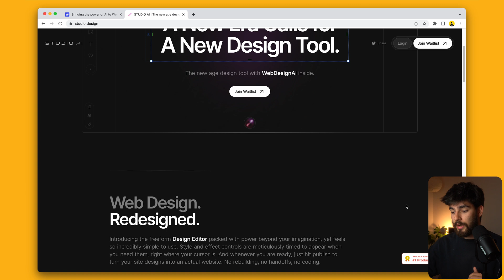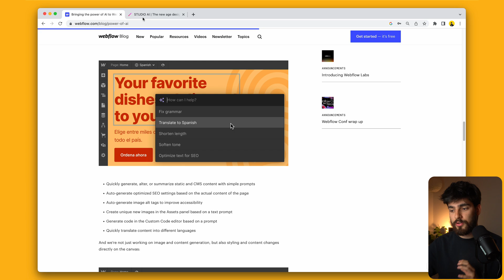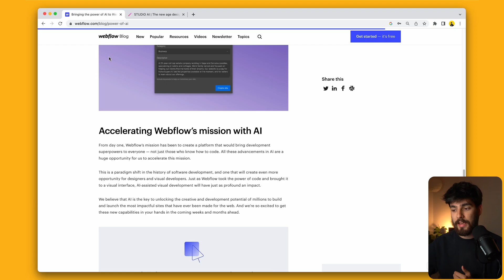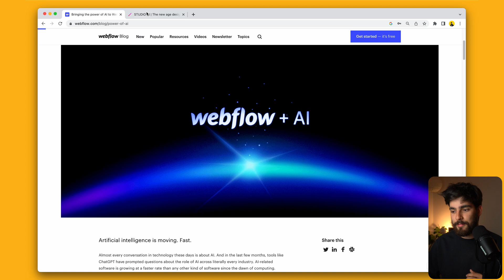Webflow AI and Studio AI: What It Means For You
Web Design is changing! Webflow has introduced Ai into its platform and will be expanding into this new territory soon. A lot of people are looking to see if they will be affected by this new AI revolution, however as of today its great to use AI as a way to boost your process.

0:00 Intro
0:20 What's coming up
1:40 Webflow's AI
2:10 AI Anxiety, how to use AI Today
3:10 Using AI to your benefit